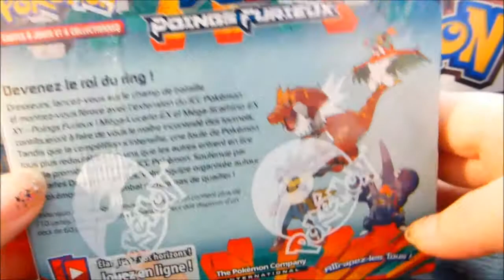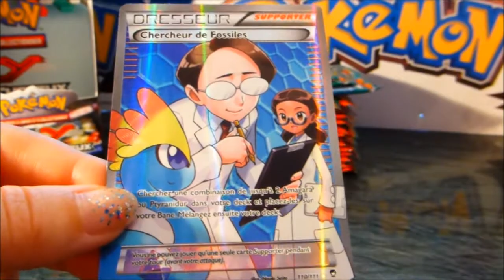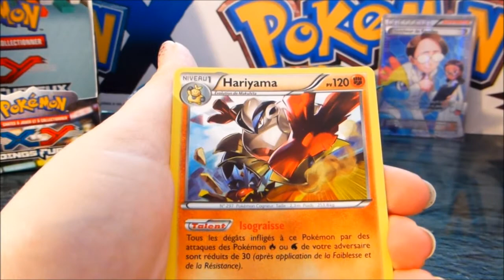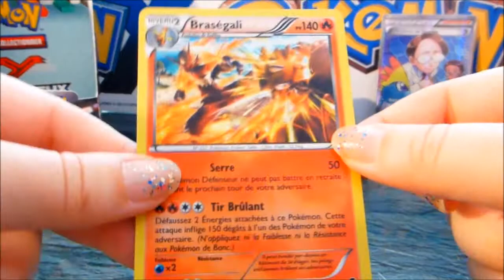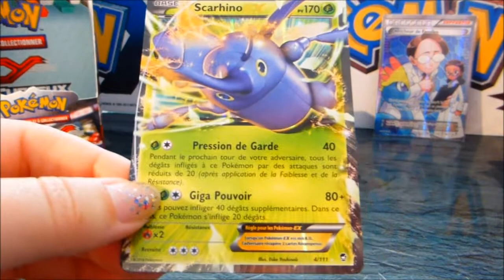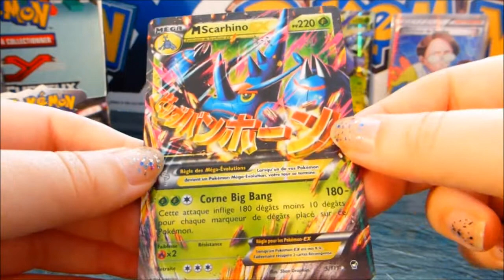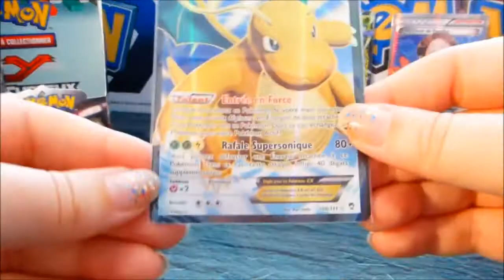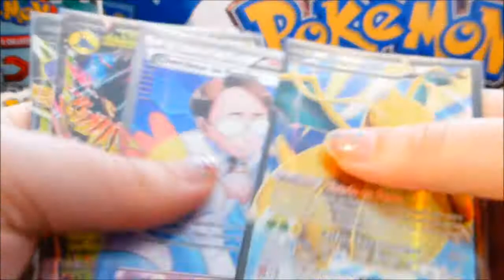[Display XY3 1/2] Poings Furieux Part1/2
Ouverture d'une des 2 displays XY3 Poings Furieux avec la 1ère partie d'une des deux

bon visionnage :)